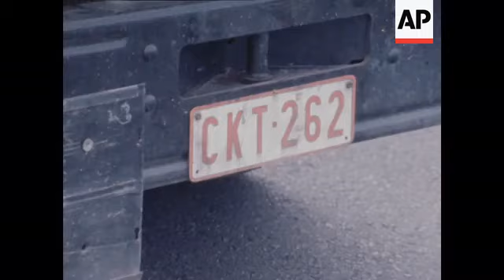SYND 3 8 81 WINE AND FRUIT GROWERS PROTEST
(3 Aug 1981) Angry French wine and fruit growers protest against flow of Spanish products to EEC by stopping lorries on Narbonne motorway and destroying
cargo. Interview with Mr. Jean Espinquet, Chief Committee member of fruit producers.